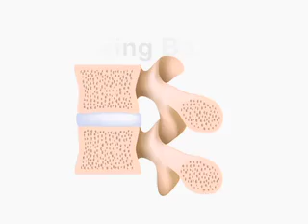Hello Doctor Ep 26 - Christina Storm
Christina Storm visits Dr Alkesh Magan, an Endocrinologist, to find out whether she is at risk for osteoporosis.  Dr Magan tells us who is most at risk for osteoporosis and what can be done to prevent it.